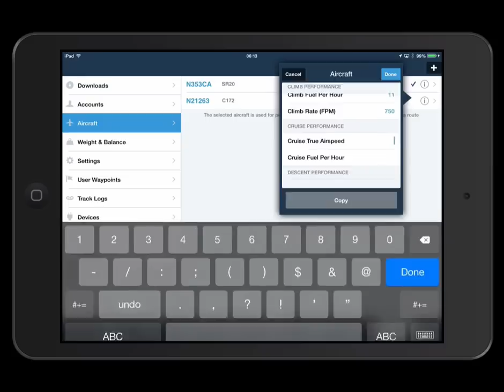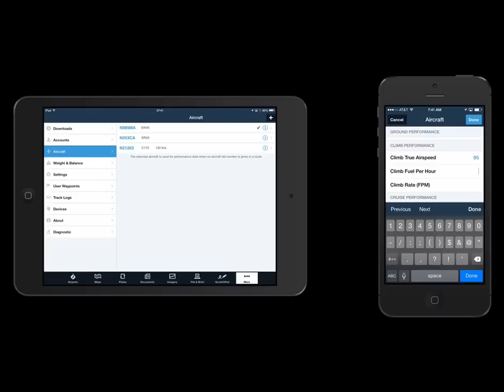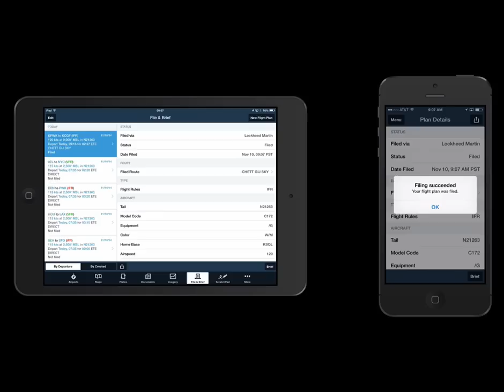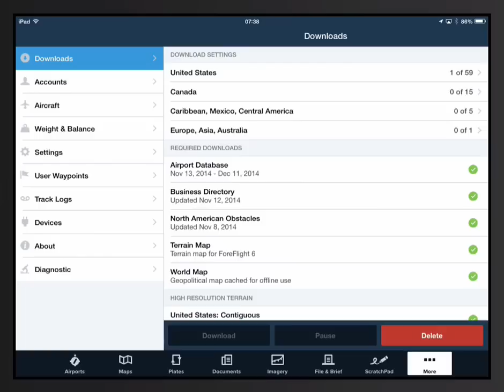ForeFlight Mobile 6.4 Highlights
ForeFlight Mobile 6.4 now available for download on the App Store. The highlights of this release include:
-Better performance planning for more accurate fuel burn and time enroute estimate
-Sync gives you more flexibility to move between iPhone and iPad during planning
-Stratus is now the only ADS-B receiver with flight data recording capability
-WACs give you more chart coverage in the Caribbean and Bahamas